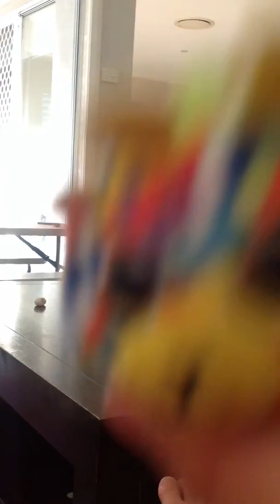My Beanie Boo Collection